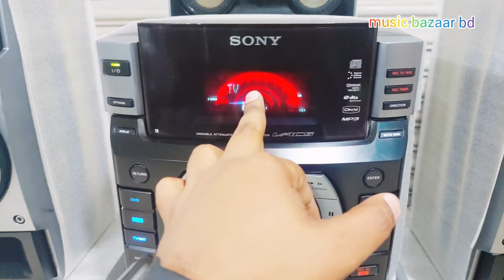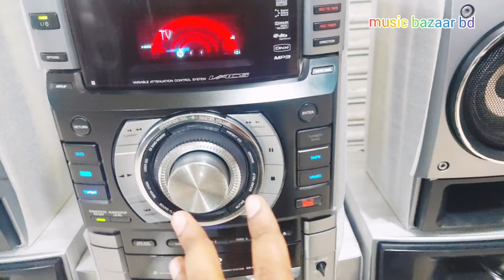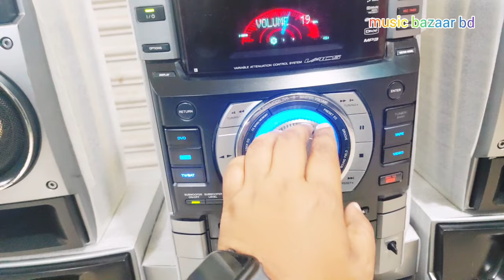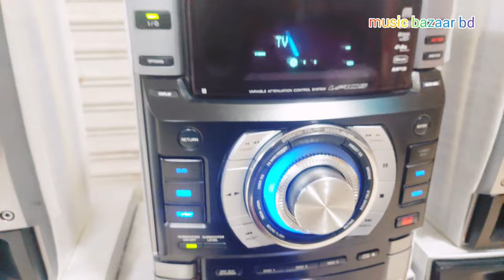SONY MHC-GN1300D ( 01674133510 ) CALL FOR BUY & SELL SERVICING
NOW AVAILABLE
SONY MHC-GN1300D
10000 P.M.P.O WATTS
905 RMS WATTS
MAIN SPEAKER 20 CM
MAIN SPEAKER 210X2 RMS WATTS
SURROUND SPEAKER 90X3 RMS WATTS
PASSIVE 25 CM  SUBWOOFER 215 RMS WATTS
5.1 - LINK-PRO LOGIC- MOVIE PLAY SOUND  SYSTEM
DVD - CASSETTE PLAYER RUNNING
REMOTE & BLUTHOOTH  DEVICE SYSTEM
1 YEAR PARTS WARRANTY
COURIER AVAILABLE
CALL FOR DETAILS